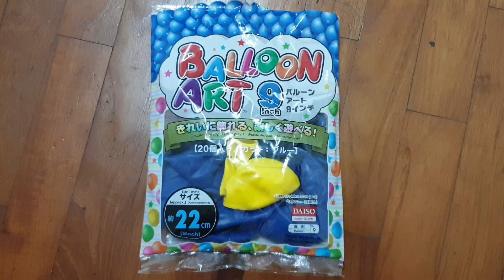How to Make Hanging Yarn or Wool Ball Lantern By Very Easy(Diwali and Christmas Crafts ):DIY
Today I will show you fast and easy way to make decorative lights made from yarn.
Handmade crafts from waste material. Wake up your creativity
Want to make beautiful cheap Yarn ball for your beautiful house???  you just need Multicolour Yarn or Wool, some Balloons and glue.

 Pls support:)